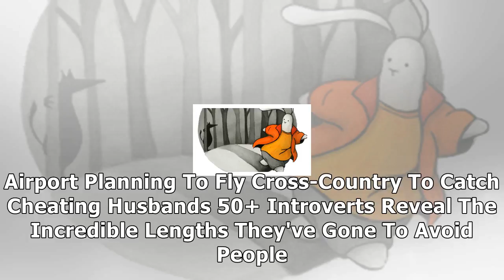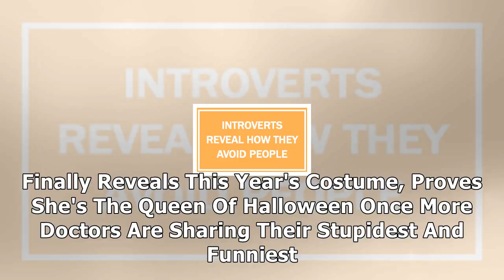The bride was busy during a pre-wedding shoot, so the groomsman stepped in and the result is hilari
The bride was busy during a pre-wedding shoot, so the groomsman stepped in and the result is hilarious

When groom Doshinski and his bride were at a pre-wedding venue viewing, the bride didn’t know it was also supposed to be a pre-wedding photoshoot…Show Full Text Get the latest inspiring stories via ou...

Welcome to the Channel.